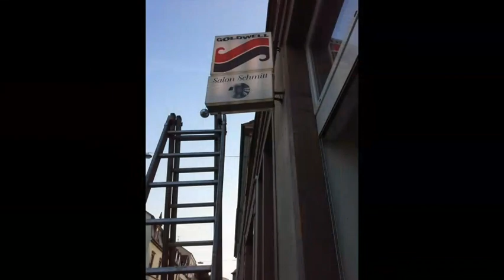SALON SCHMITT The Beginning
FOTOTRAILER August 2015